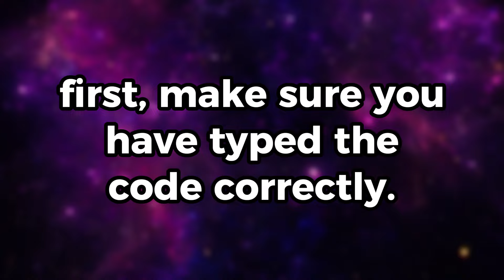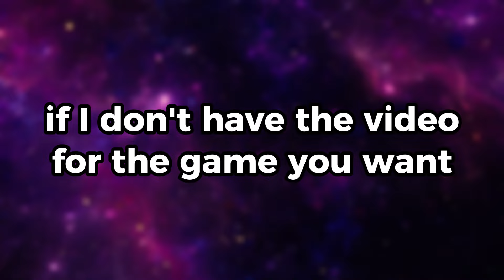New Math Block Race Codes | Roblox Math Block Race Codes (January 2024)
Discover the thrill of Math Block Race in Roblox and elevate your gaming experience with exclusive rewards using redeemable codes! Whether you're a seasoned player or just starting your Math Block Race journey, these codes are your key to unlocking in-game goodies.

Make Money from Sharing Links!